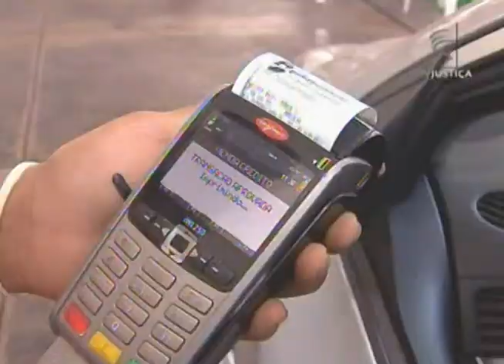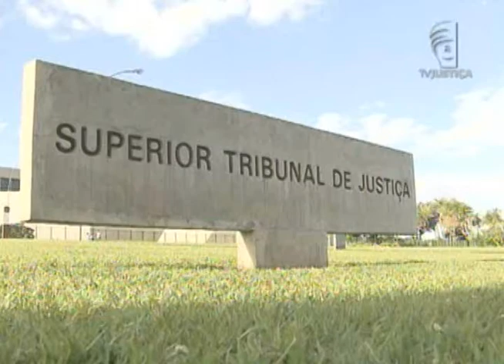Jornal da Justiça- Tributo Inconstitucional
Uma decisão judicial concedida a empresa matriz, só pode ser aproveitada pelas filiais se elas estiverem descritas no processo desde o início.

Veja os detalhes na reportagem de Kátia Gomes!